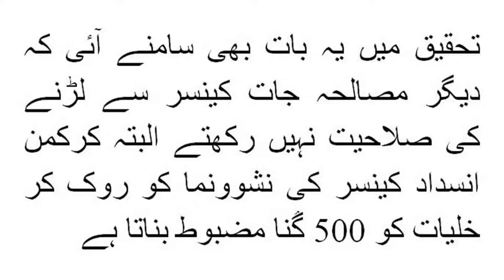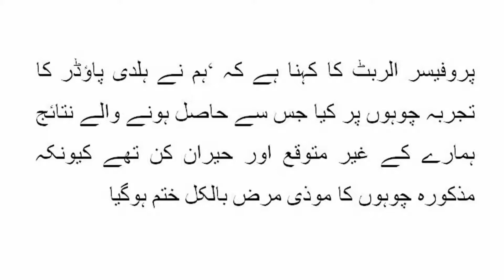The Benefits of Turmeric for Cancer Treatment | turmeric in urdu Hindi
US medical experts say that Turmeric used in cooking can help fight against cancer and also to prevent disease.
Specifically, during the research at the University of California, it came to know that there is a chemical in turmeric powder which provides a lot of help to fight cancer.
According to researchers, a chemical named Krakum in a powder puts the turmeric in yellow and it includes the feature that slowly reduces the development of breast cancer.
Research also revealed that other spices do not have the ability to fight cancer, but Crime blocks the cells by stopping the cancer cells by stopping 500 times.
Professor Albert says, "We have experienced turmeric powder on the mice, which results from our unexpected and surprisingly because the epidemic of the mice mentioned above is completely over."